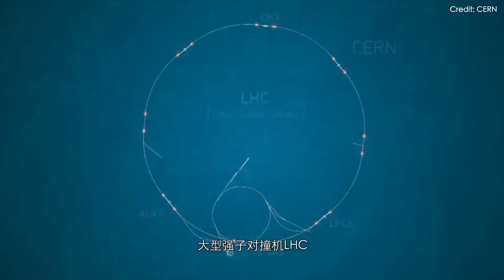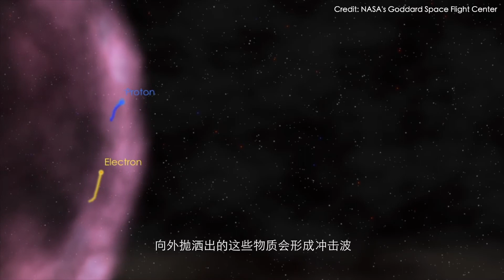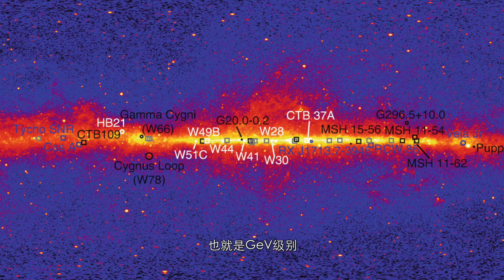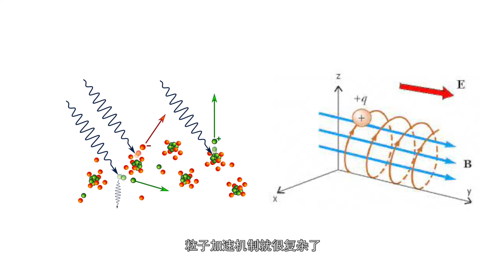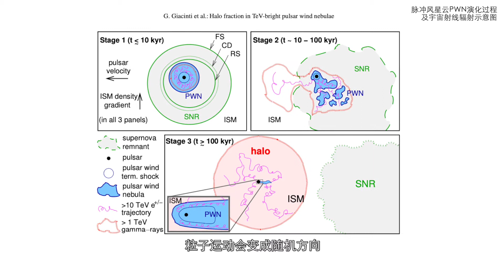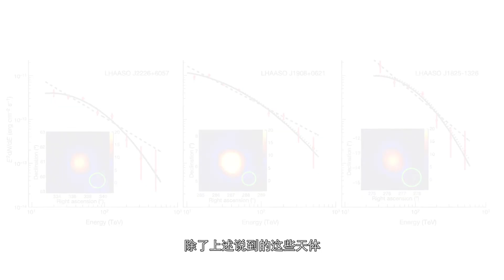中国首次在银河系内发现PeV能量级射线，这些高能量的源头在哪里？Cosmic Accelerators in our universe